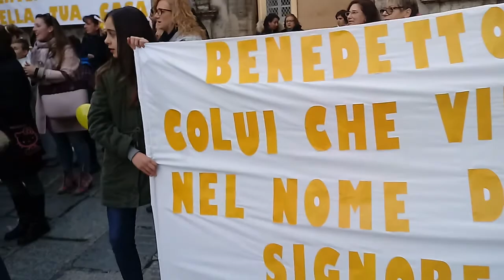SQUILLACE (CZ) - VISITA PASTORALE MONSIGNOR BERTOLONE (VIDEO 1)